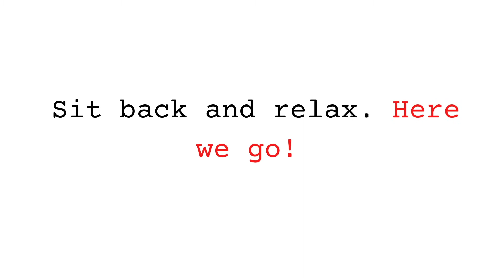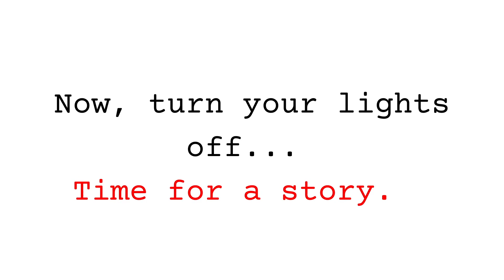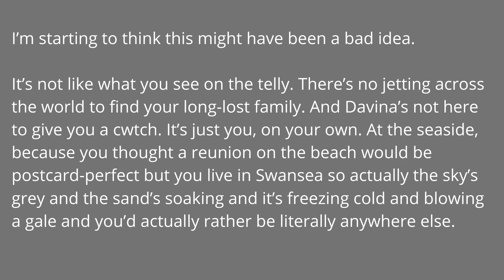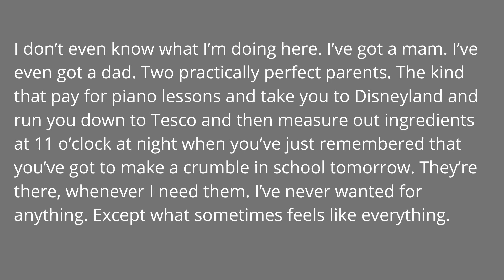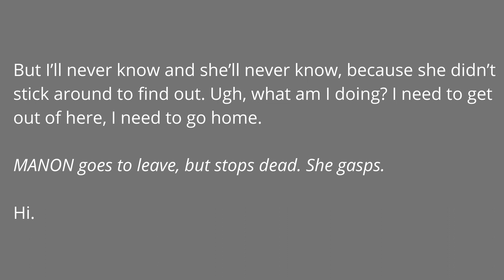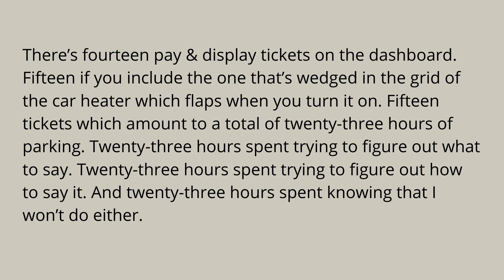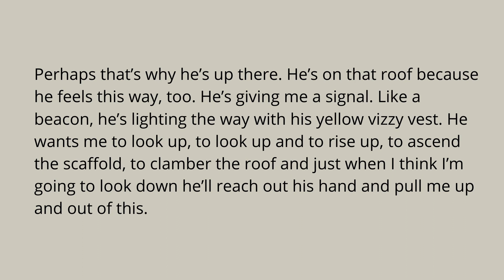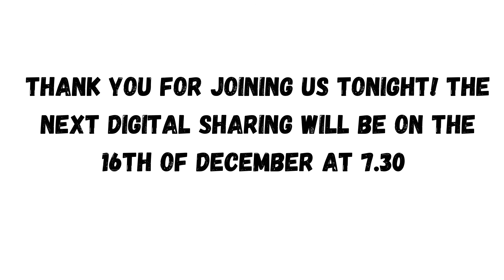Digital Sharing 3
18 Pieces Of New Writing Live-Streamed Weekly Over December.

WELCOME TO DIGITAL SHARING 3!

LINE UP/CREATIVE TEAM:

THE TIME IS NOW:
Written by: Joe Meegan
Cast: Emily Rose Ambler, Daniel Chrisostomou and David Mildon
Directed by: Robert Thorpe-Woods
Assistant Director: Natalie Pulfer
Edited by:  Emily Bussel

SEASIDE:
Written by: Martha Reed
Directed by: Gwenan Bain & Alice Eklund
Cast: Nadia Wyn Abouayen
Sound design by:  Nicola T Chang

MY HEART IS NOT HOME:
Written By: Clare Campbell
Directed By: Chris Hallas
Starring: Emma Bown.